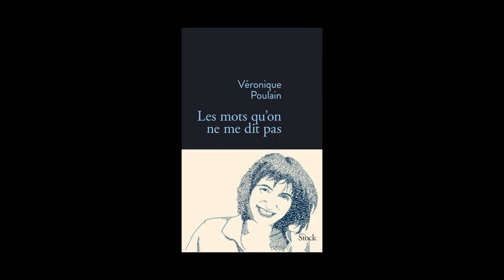Véronique Poulain - Les mots qu'on ne me dit pas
Véronique Poulain vous présente son ouvrage "Les mots qu'on ne me dit pas" aux éditions Stock. Rentrée littéraire 2014.